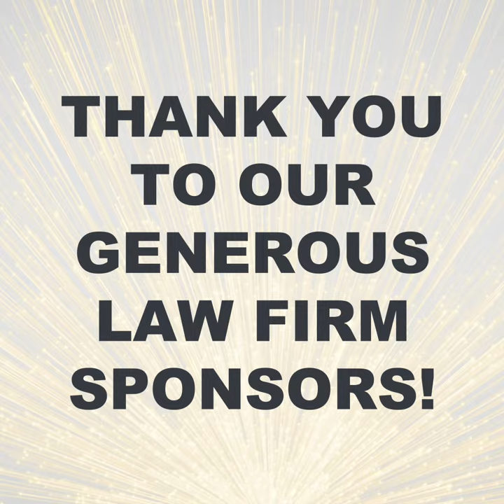Introducing our JD Advising Scholars Class of 2022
We are very proud to announce our JD Advising Scholars Class of 2022!

After a very competitive application cycle, we’ve accepted 50 amazing scholars attending law schools across the country, including Harvard Law School, Yale Law School, Columbia University Law School, University of Pennsylvania Law School, Duke University School of Law, University of Michigan Law School, Northwestern University School of Law, Georgetown University Law Center, among others!

We are also incredibly grateful to our sponsoring law firms for putting their resources toward increasing diversity in the legal profession by providing our 2022 class of JD Advising Scholars with one-on-one academic success resources and mentorship. These firms are making an invaluable contribution to diversity in the legal profession and we are so grateful for their support of this program.

JD Advising offers assistance to thousands of pre-law, law, and bar exam students nationwide. JD Advising is proud to partner with top law firms, including Am Law firms, top law schools, and organizations such as the American Bar Association Law Student Division and SEO Law.

JD Advising also recently won the Inc 5000 award for being one of the fastest growing private companies in the United States.

Some of JD Advising’s most popular services include:
Our free law school prep course (thousands of students have already enrolled in this fantastic course!)
Law school tutoring (our tutors have excelled in law school and many have graduated from top law schools, such as Harvard Law)
Our free MPRE course (which has thousands of students each year)
Bar exam prep course (one of the hallmark products that we are known for!)
Bar exam tutoring (we’ve helped thousands of students pass the bar exam with our tailored private one-on-one tutoring!)
Bar exam one-sheets (our MBE and MEE one-sheets are some of our most popular products!)